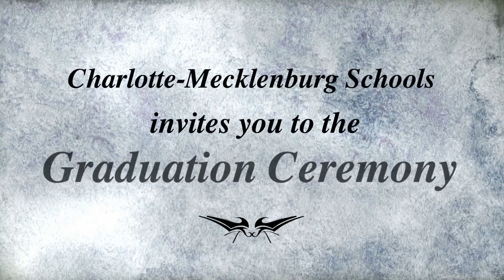Performance Learning Center High School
Welcome to the Charlotte-Mecklenburg Schools Virtual Graduation Ceremony for Performance Learning Center High School.  Congratulations to the CMS Class of 2020!